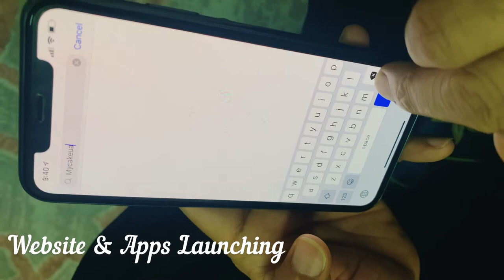Launching time.... Kilithattil Hit FM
My cake UAE WEB LAUNCHING TIME...Shabu Kilithattil Hit Fm